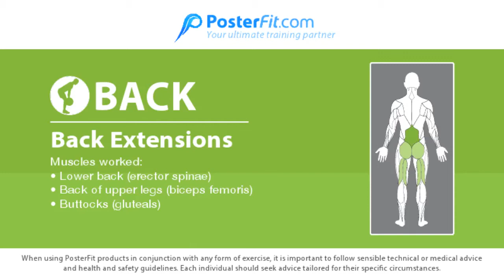Back Extensions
PosterFit provides personal training posters, gym posters and exercise charts to help you improve your fitness and training techniques in the gym.